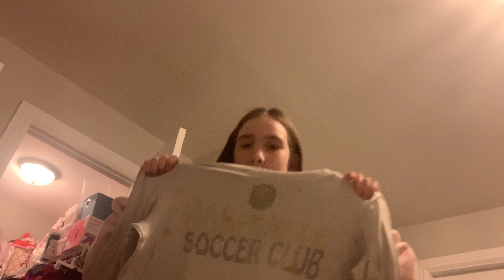My night time routine.